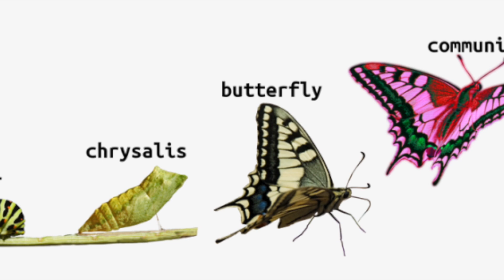The Great Transformation! Channelled Message 3/7/2021